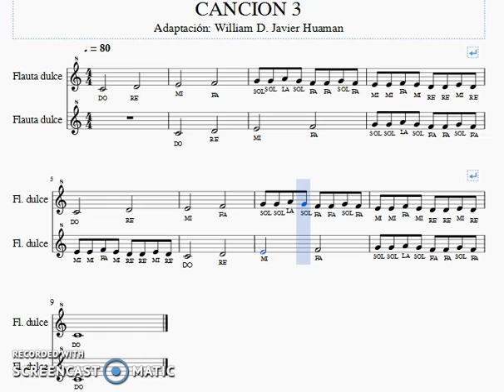CANCION 3 FLAUTA DULCE - FACIL DESCIFRADO - CANON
Tema para flauta sencillo en CANON, contiene las notas descifradas